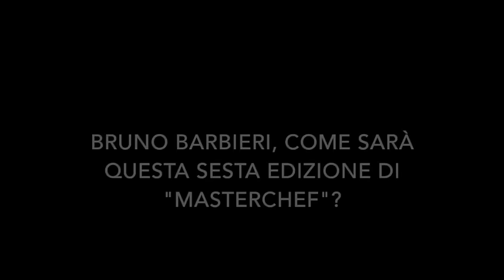Bruno Barbieri: "Noi giudici di 'MasterChef' quest'anno ci siamo divertiti di più". TvZoom.it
Lo chef, giudice del cooking show di Sky Uno, ai microfoni di TvZoom presenta la sesta edizione del programma, in onda questa sera.